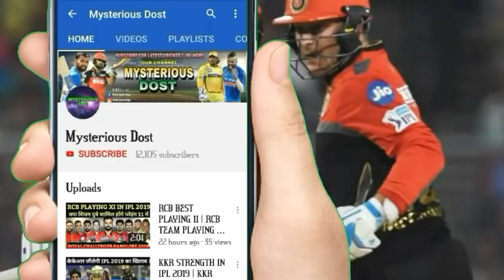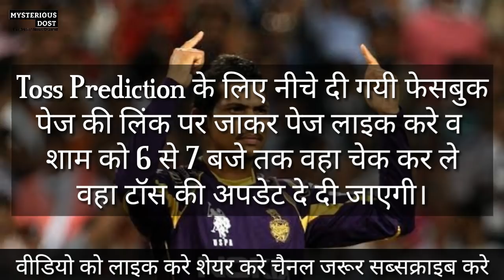IPL 2019 MATCH 17 KKR VS RCB PLAYING XI & MATCH PREDICTION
Toss :- rcb
Match:- kkr

Toss prediction पाने के लिए नीचे दिए गए  फेसबुक के लिंकपर जाकर क्लिक करे व वहाँ अपडेट मिलेगी।। 👇👇👇👇